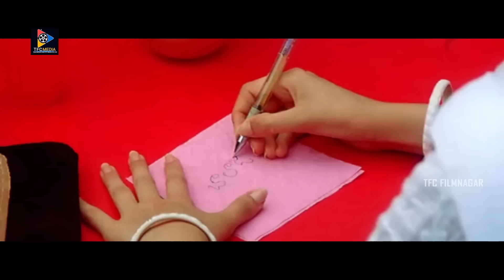లక్ష రూపాయలు అప్పు ఎలా చేసావు రా ...! | Sunil Nonstop Comedy Fun Scenes | TFC Filmnagar